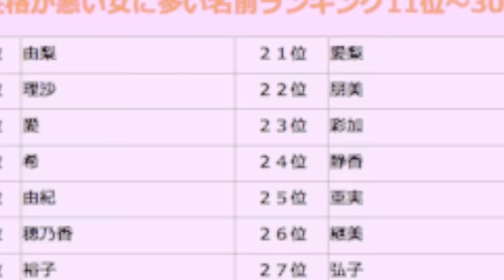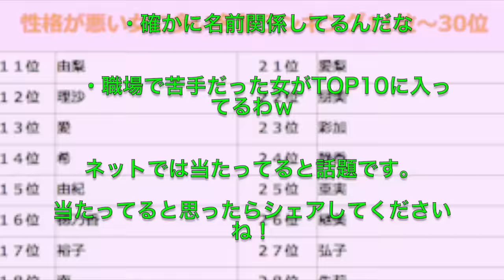【意外な事実】性格が悪い？女の名前ランキング。ダントツで「美●さん」だった…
性格が悪い？女の名前ランキング。
ダントツで「美●さん」だった…